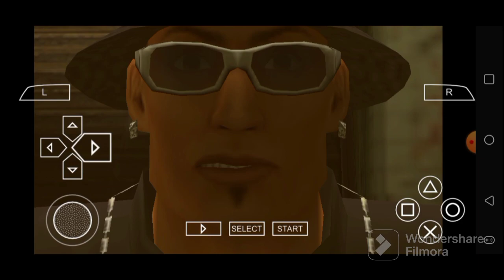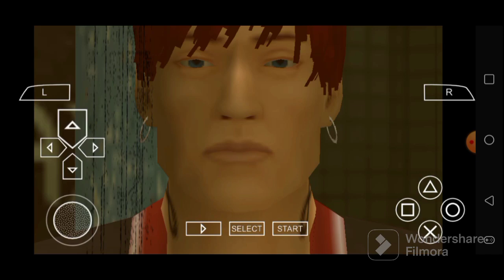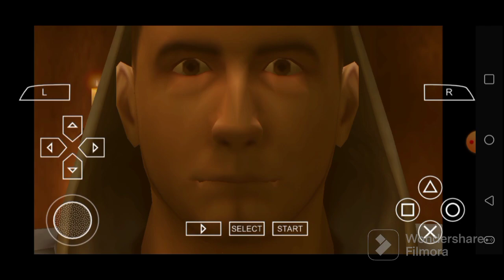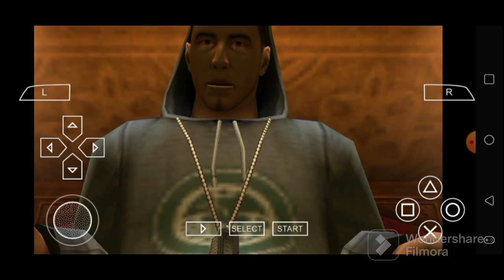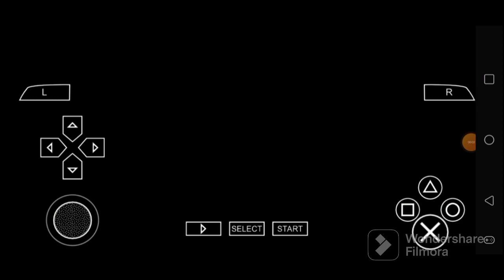Def Jam FFNY The Takeover - Ace Cooper 99's Request Matches Part 168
Enjoy. for Ace Cooper 99.